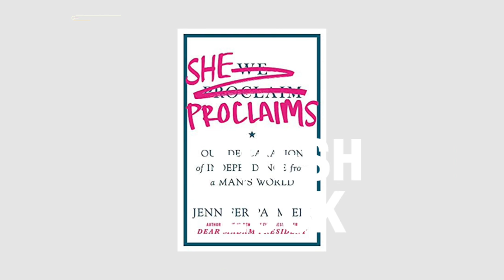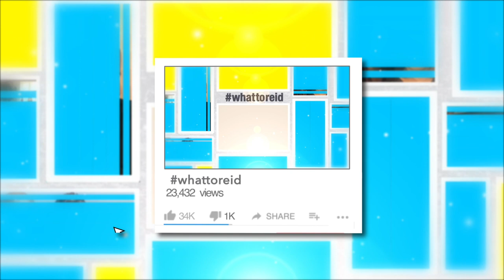What to Reid with Joy-Ann Reid - Featured Author - Jennifer Palmieri "She Proclaims"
On this episode of What to Reid, Joy talks with Jennifer Palmieri, "The Circus" co-host and  #1 New York Times bestselling author of Dear Madam President, about her latest book: She Proclaims: Our Declaration of Independence from a Man's World. In it, the former communications director for Hillary Clinton’s 2016 presidential campaign and former White House Communications Director for President Barack Obama talks about what it means to be a powerful, independent, ambitious and fearless woman in today’s America.